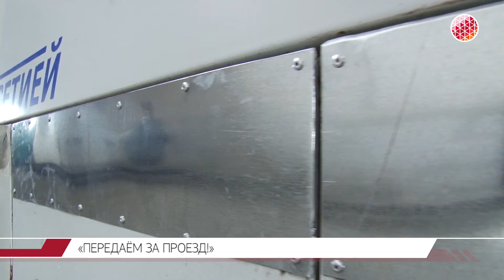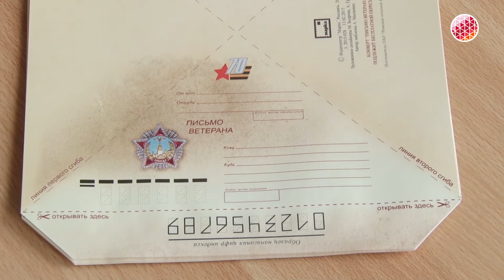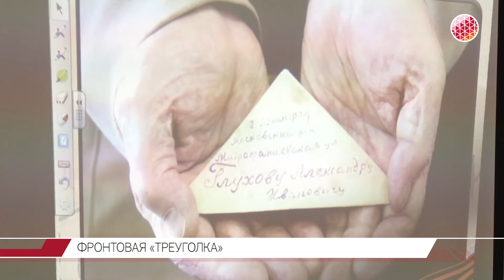Обзор дня за 26.4.2015